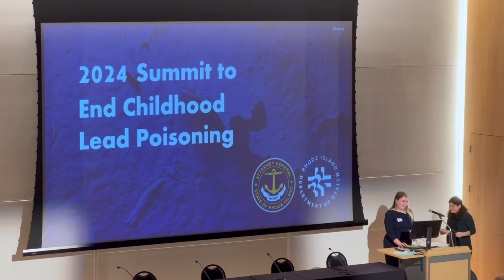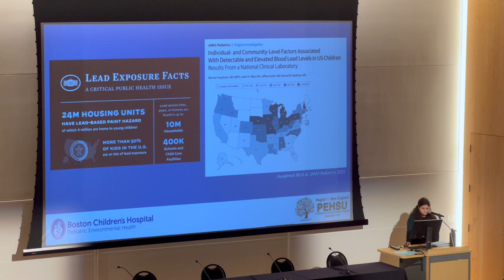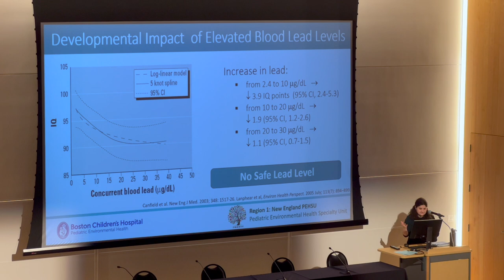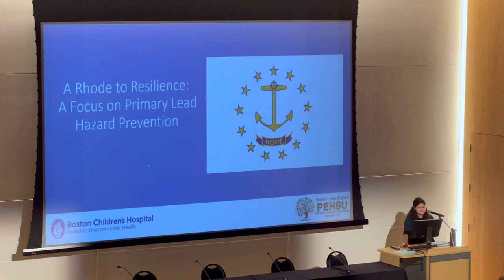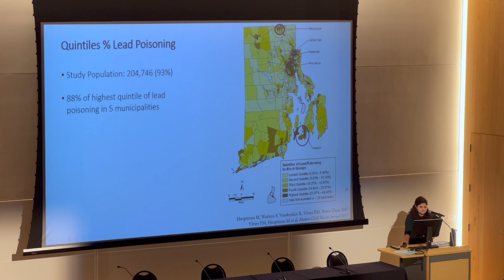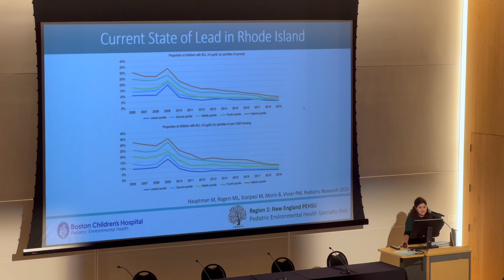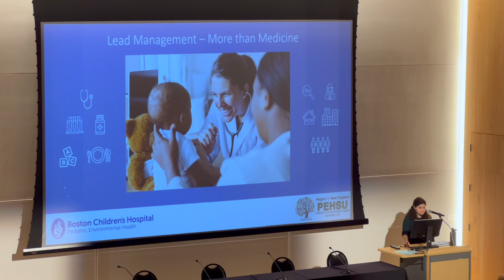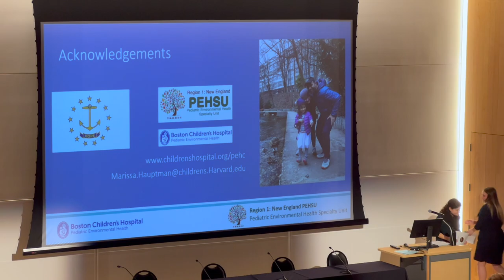Dr. Marissa Hauptman MD, MPH, FAAP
2024 Summit to End Childhood Lead Poisoning

Dr. Hauptman is a Pediatrician, Boston Children's Hospital Primary Care Center; Assistant Professor of Pediatrics, Harvard Medical School; Co-Director, Pediatric Environmental Health Center at Boston Children's Hospital